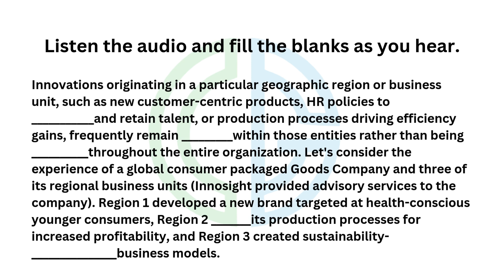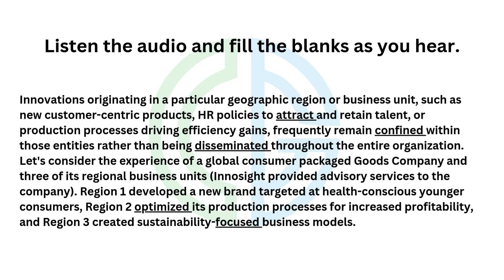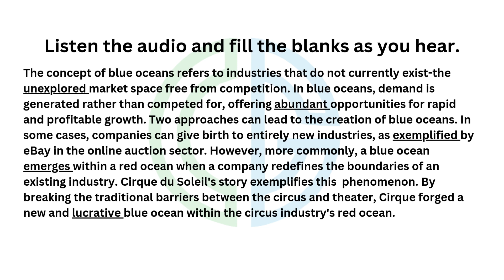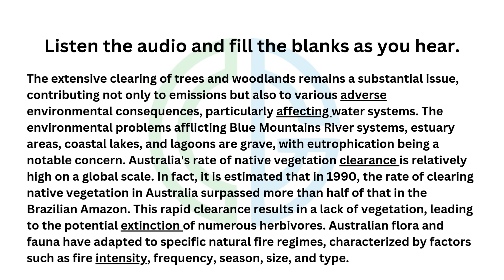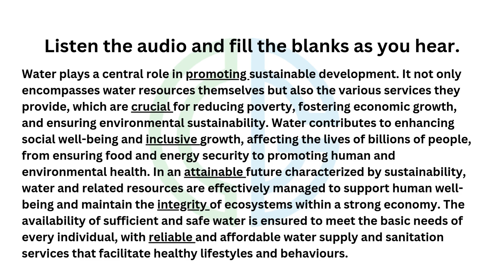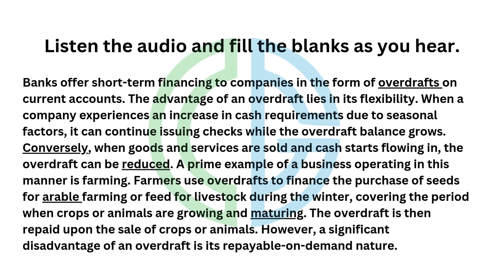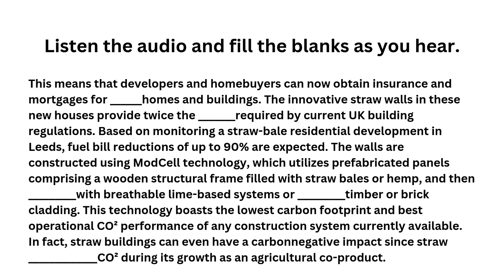Fill in the blanks - Most Important Questions